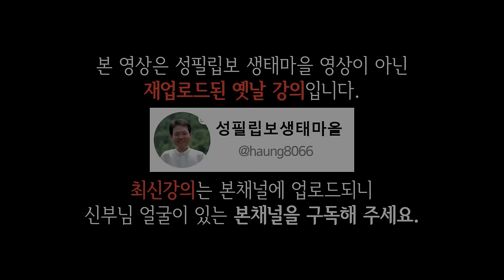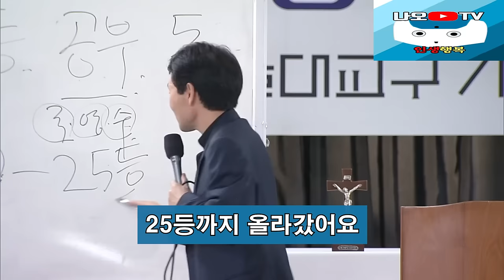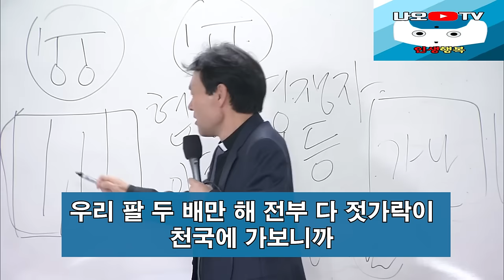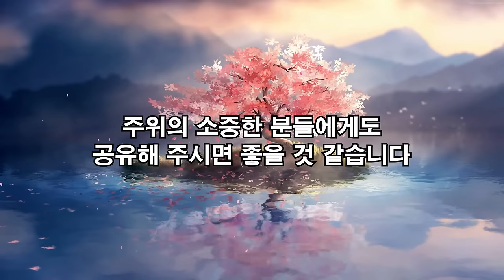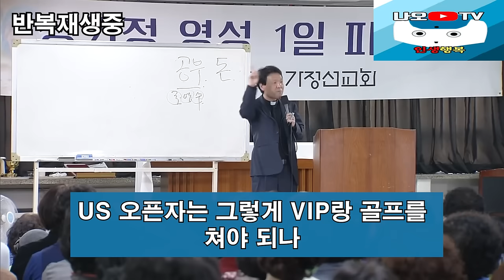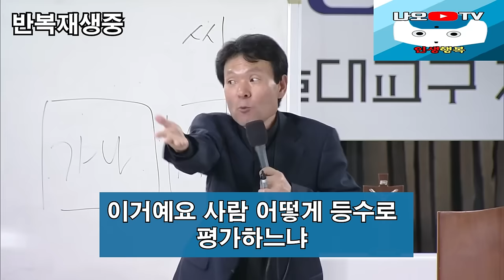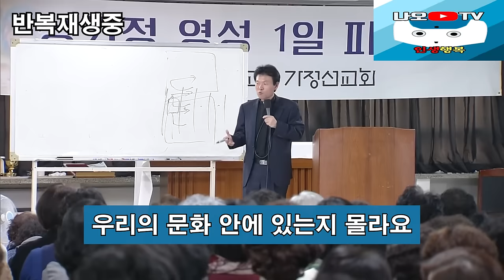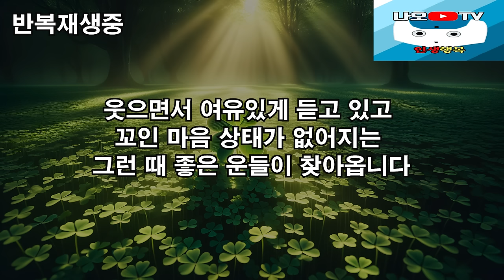2억 주고도 아깝지 않은 인생 최고 명강의, 꼭 보세요 l 60대 이후 행복하게 사는 법 l 뼈때리는 인생조언 l 황창연 신부님 행복특강 l 인생철학 l 인생명언 l 힐링 l 강연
신부님의 강의에 이어서 인간관계와 운에 대해 들려드리겠습니다.
감사합니다.

🕐 타임라인 🕐
00:00 하이라이트
02:40 황창연 신부님 행복특강
46:48 인간관계와 운
59:58 나오티비 견해
01:00:11 반복재생(필요한 분들만 들으세요)